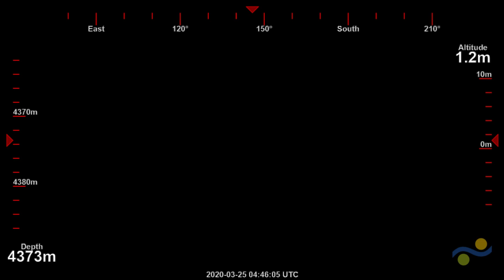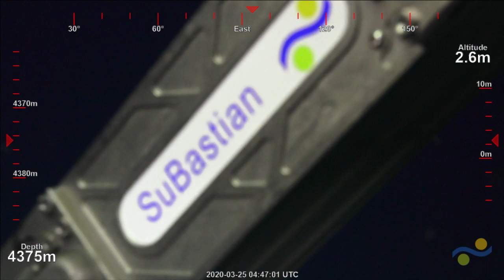ROV SuBastian Dive 345 - Cape Range Canyon, Australia - FK200308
This is the 14th dive of the Ningaloo Canyons expedition in the Southern Ocean. Today SuBastian will be doing an exploratory dive in Cape Range Canyon. Dr. Nerida Wilson, of the Western Australian Museum, and her team will aim to identify and characterize the benthic biodiversity in Cape Range. The estimated maximum depth will be around 4156m. To find out more about this research cruise, visit the expedition webpage